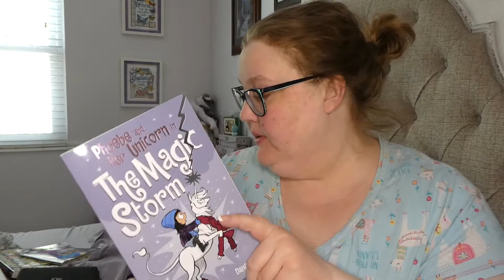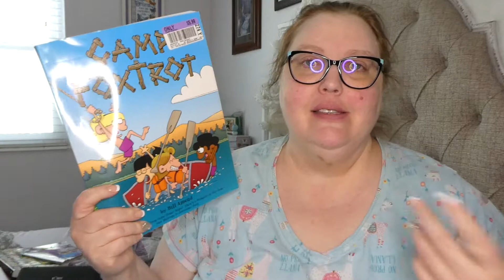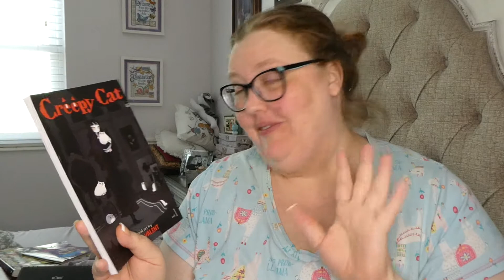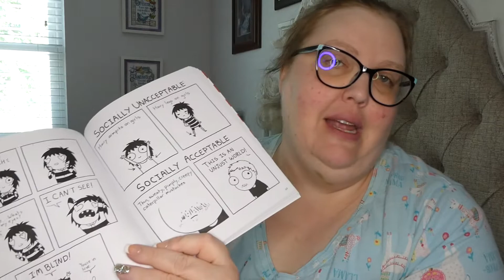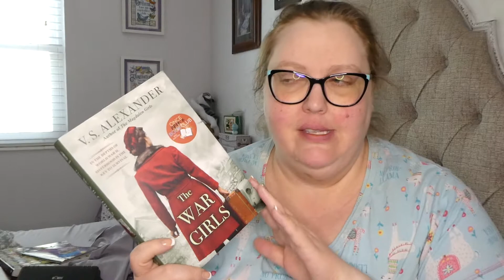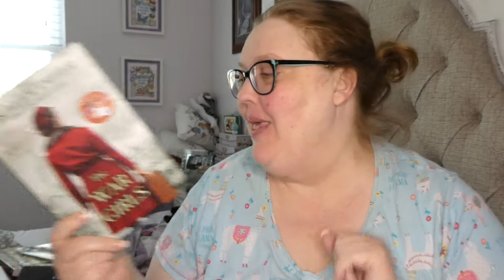Trope-ical Readathon Wrap-up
Books mentioned:
1 - The Golden Couple by Greer Hendricks and Sarah Pekkanen
2 - Phoebe and Her Unicorn in The Magic Storm by Dana Simpson
3 - The Unkindness of Ravens by M.E. Hillard
4 - Weird-O-Pedia by Alex Palmer
5 - Diagon Alley by Warner Bros.
6 - Camp FoxTrot by Bill Amend
7 - My Kind of Forever by Tracy Brogan
8 - Creepy Cat by Cotton Valent
9 - Adulthood is a Myth by Sarah Andersen
10 - The War Girls by V.S. Alexander

Where you can find me:
Goodreads

Amazon Wishlist: